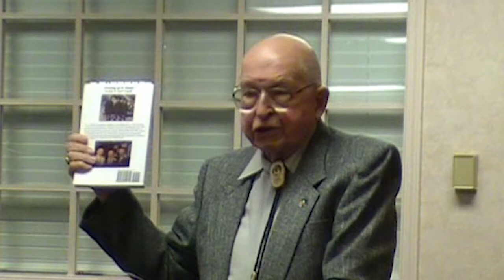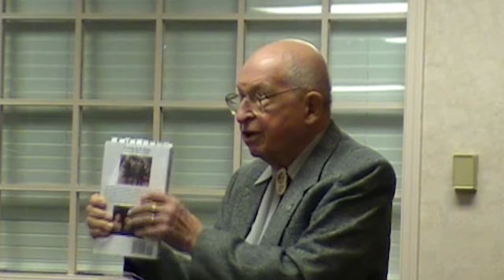Jack Coghill: Growing up in Alaska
Filmed by Rynnieva Moss Nov 23, 2009